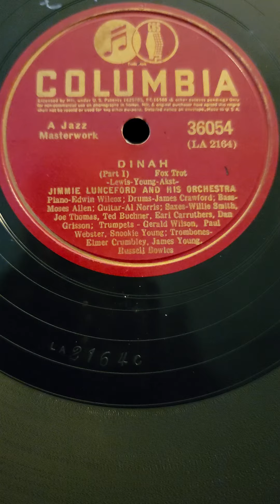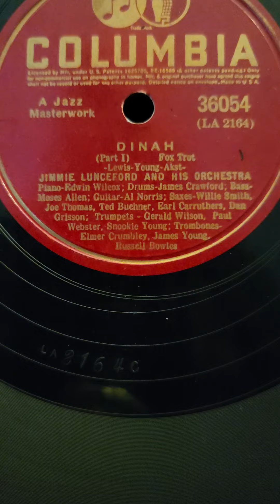Dinah - Jimmie Lunceford and his Orchestra Columbia Records #36054 1940